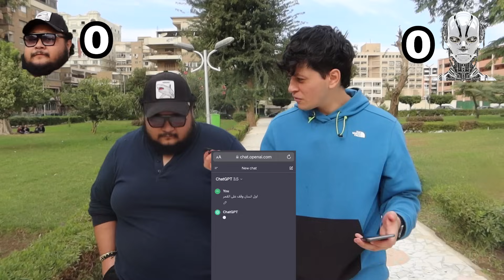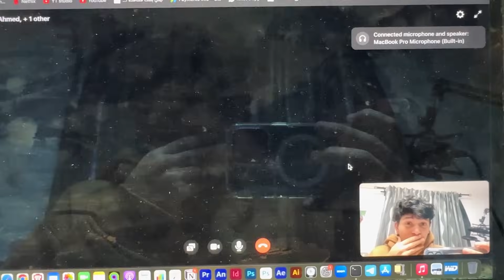فضحت 100 خرافة في 24 ساعة!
اطول فيديو اصوره على اليوتيوب عاوز أعيط 🥹
سبسكريب دلوقتي عشان نعيط و الله 🥹